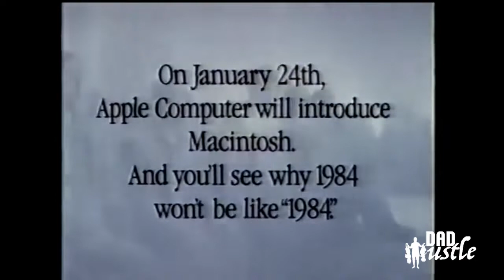DAD HUSTLE, EP.26 - Start with WHY // Wil Crown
What makes a company like APPLE soar past so many other companies in their industry?? APPLE knows their PURPOSE, AKA their WHY, and they execute on it! Learn how YOU also can maximize your potential all by starting with WHY!